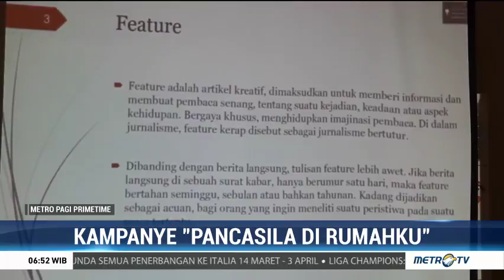Fraksi Partai NasDem MPR RI Sosialisasikan 4 Pilar ke Pelajar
Fraksi Partai NasDem MPR RI menggelar acara sosialisasi empat pilar dengan tema "Pancasila di Rumahku" di Museum HOS Tjokroaminoto, Surabaya, Jawa Timur. Acara yang dikemas secara ringan seperti workshop penulisan dan videografi ini menyasar kelompok pelajar.